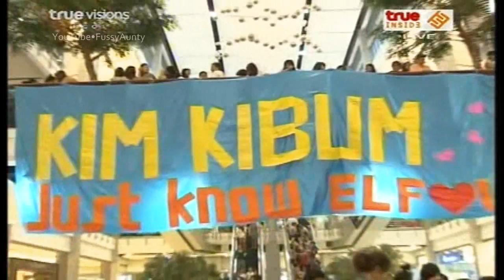Kim Ki Bum | K-News@Thai Mar 30, 2013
Korean Entertainment News (Thai narration),
2013 Kim Ki Bum Fan Meeting in Bangkok,